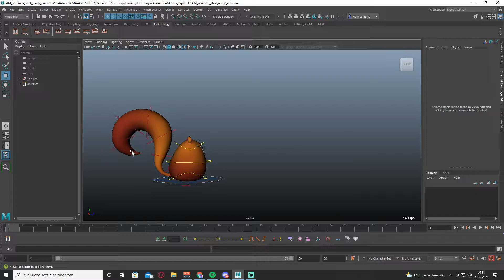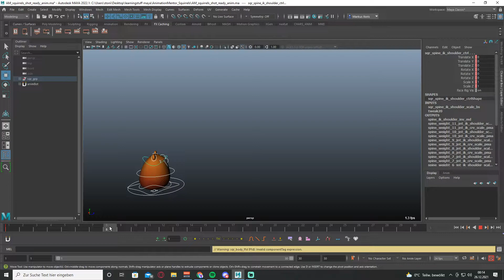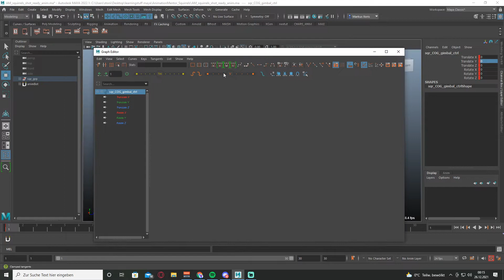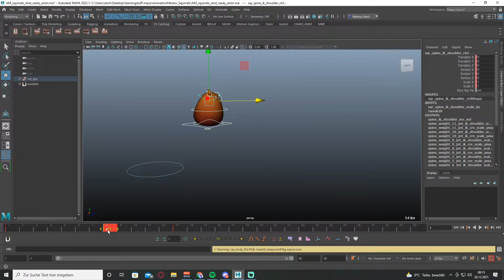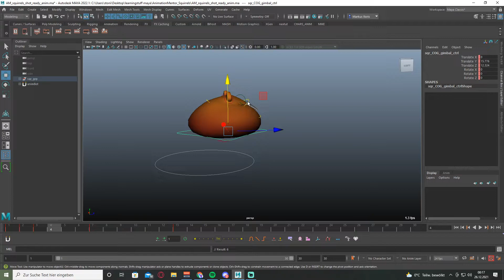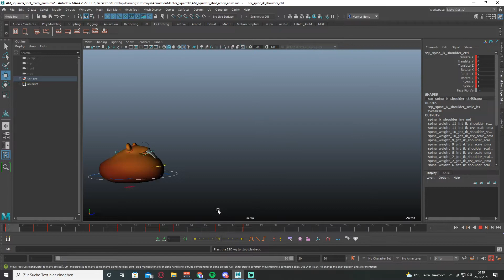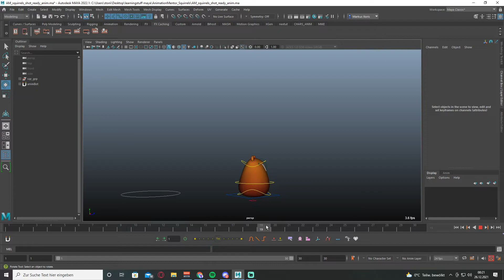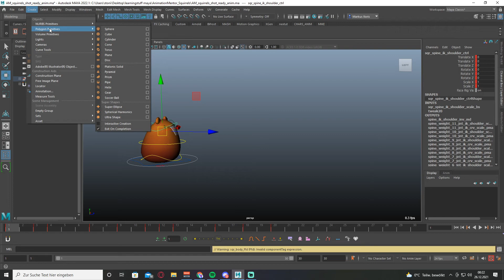Squirrel Animation Tutorial Deutsch| Auto Desk MAYA Tutorial Part 1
StoniGaming#0001 Discord
bei fragen ein kommi das lassen